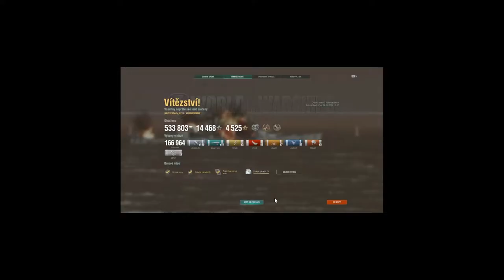Hsien Yang - komentovaný re-play